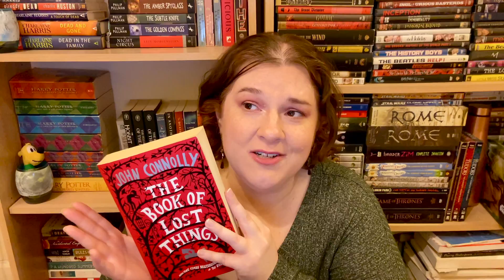NOVEMBER 2020 TBR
Hi my lovelies! I hope you enjoy my TBR for my Birthday month, November! Really looking forward to this month as it's kind of a mix of a lot of different genres! What is on your November TBR?

\\TIME STAMPS//

0:00 Intro
1:09 The Invisible Life of Addie LaRue by V.E. Schwab
4:05 The Ballad of Songbirds & Snakes by Suzanne Collins
7:58 Mexican Gothic by Silvia Moreno-Garcia
9:50 My Lady Jane by Hand, Ashton, & Meadows
11:30 The Book of Lost Things by John Connolly
13:53 Outro

\\BOOKS MENTIONED//

My Lady Jane by Cynthia Hand, Brodi Ashton, & Jodi Meadows

\\BOOKSTAGRAM MENTIONED//

Diverse Spines
highlights Black Women & Women of Color authors!

\\THANKS//